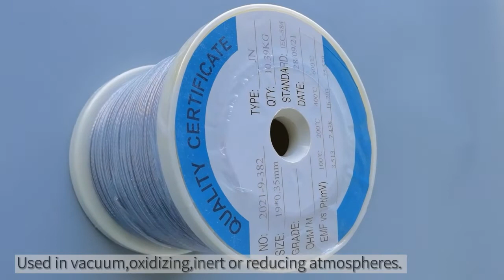0.35mm*19 twist J type thermocouple wire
TYPE J (Iron vs Constantan) is used in vacuum, oxidizing, inert or reducing atmospheres. Iron element oxidizes rapidly at temperatures exceeding 538'C, and therefore heavier gauge wire is recommended for longer life at these temperatures.